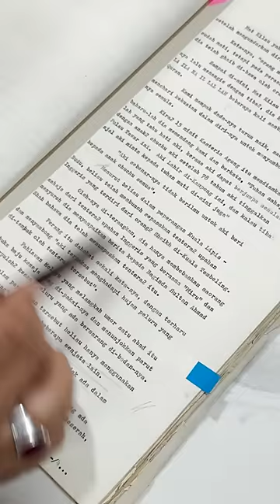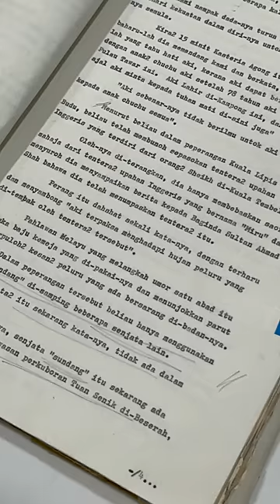Ustaz Amin - Bengkung Mat Kilau Kalis Api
Jom kita sama-sama melihat kehebatan bengkung pahlawan Melayu. Inilah dinamakan kecerdikan tempatan atau local genius. semoga bermanfaat & kenali jati diri bangsa Melayu.